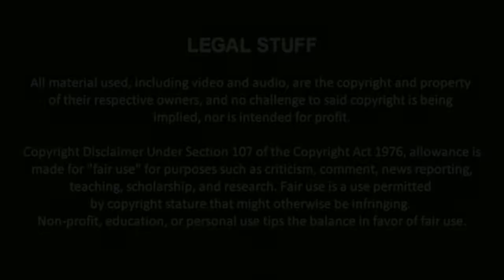A.W.A.C. Season 3/Fury #47 (Collateral Damage Pre-Show)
Anakin takes on Groot in your Collateral Damage Pre-Show.